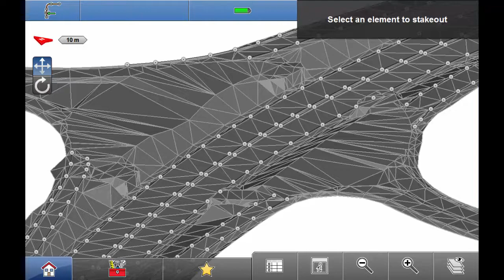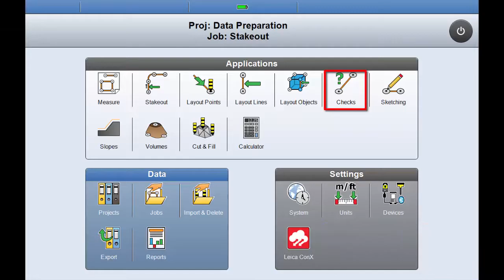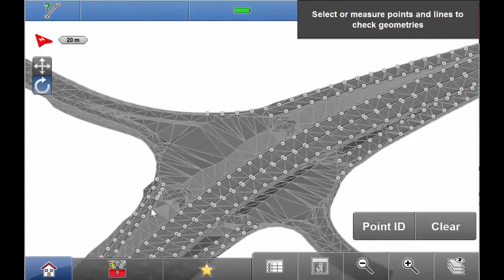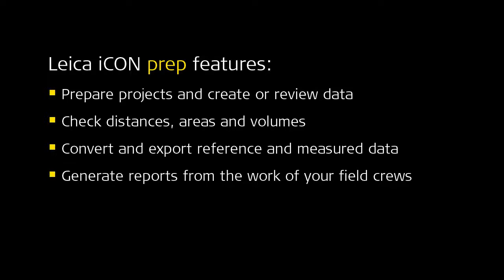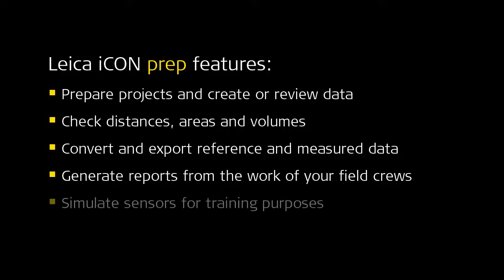Leica iCON prep – Data preparation office software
With Leica iCON prep you can now prepare projects, create and review data for your field crew, check distances, areas and volumes, convert and export files and measured data and generate reports from the work of your field crews.